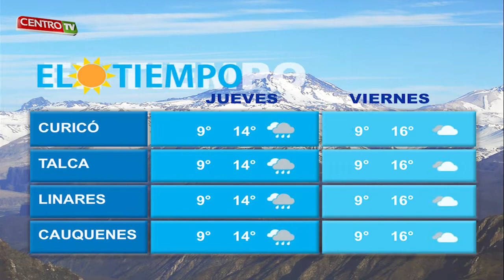CENTRO TV 04 06 2015